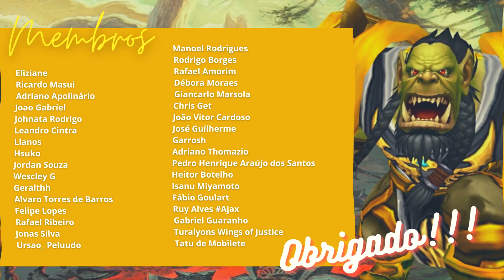World of Warcraft - Shadowlands - Tesouros do Bastião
Guia completo para todos os tesouros encontrados no mapa do bastião.

00:00 - Intro
01:00 - Pergaminho das Eras
02:01 - Véspera das Virtudes
02:36 - Tisana Purificadora
03:04 - Anotações do Discípulo Perdido
03:47 - Arnês de Domador de Lariões
04:39 - Equipamento Roubado
05:01 - Reserva Abandonada
06:01 - Peça de Constructo Experimental
06:58 - Ferramentas do Forjaventos
08:39 - Oferenda do Memorial
10:35 - Dádiva de Agthia
12:00 - Dádiva de Vesífona
13:08 - Dádiva de Quírus
14:26 - Dádiva de Thênios
19:02 - Dádiva de Devos

Battlenet: lanjelive#1307